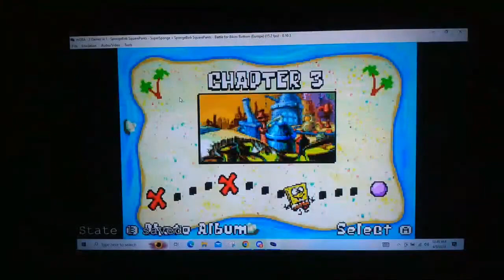Spongebob Squarepants Battle for Bikini Bottom (GBA) Episode 9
Another Lets play that got finished during the massive GBA rom streams of Early April. I did the PC version of this game YEARS ago now it's time to complete the GBA version as well.